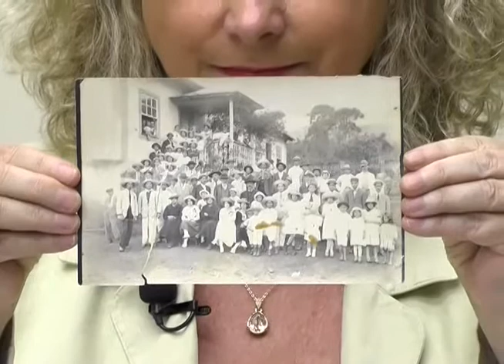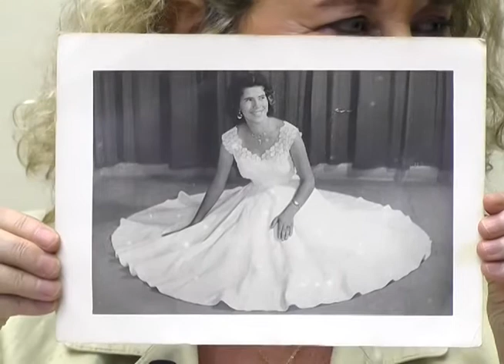A VELHA NOVA FRIBURGO BLOCO 4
Nesse programa Beatriz Barroso nos fala do bairro do Cônego quando era uma região rural, do Clube da Lavoura e da vida cotidiana desse bairro.